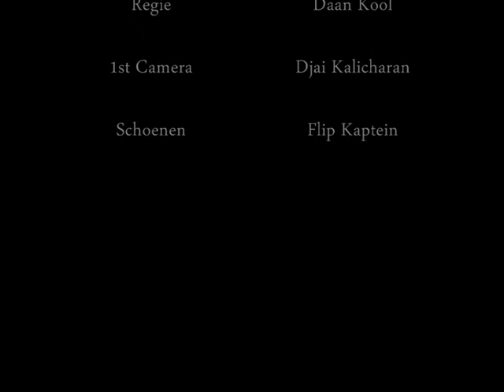Sintshow 2008 - Gymnasium Leiden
Crocodile Hunter Parodie